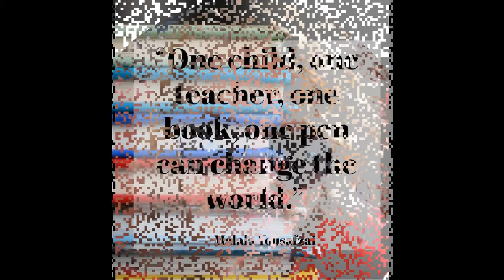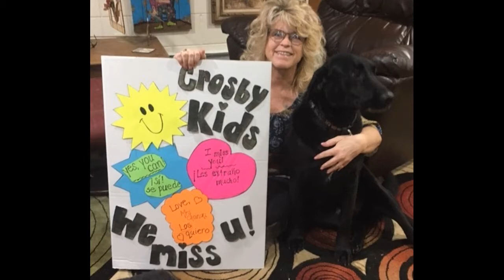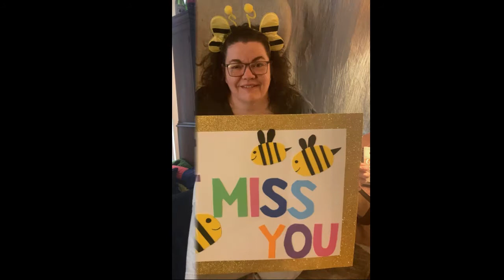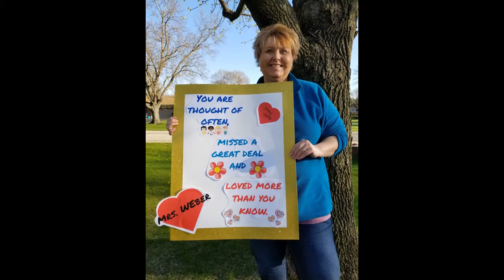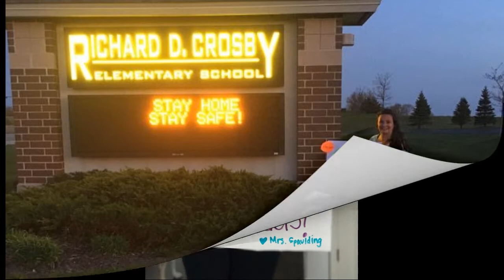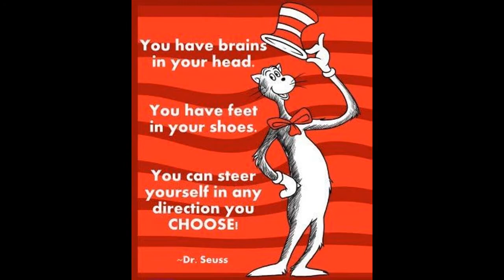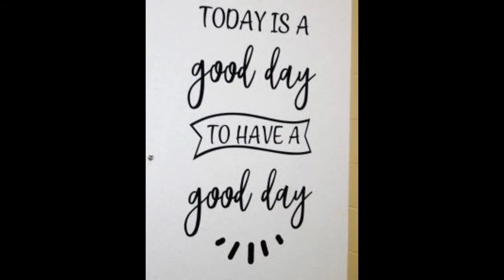We Miss Our Crosby Kids!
The staff of Crosby Elementary shares a message of love and caring for students.